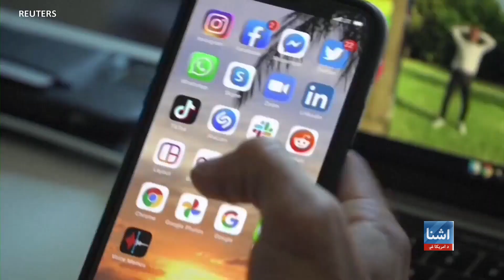د امریکا ټاکنې؛ د سیاسي ګوندونو ترمنځ جنسیتي توپیرونه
د امریکا د متحده ایالاتو د جمهوري ریاست لپاره د کاملا هریس او ډونالډ ټرمپ ترمنځ سیالی داسې ده چې هر یو د ګټلو چانس لري.  خو هریس د رای ورکوونکو د یو گروپ ترمنځ چې ښځې دي او تر نارینه وو ډیری رایې ورکوي تر ټرمپ مخکې ده. د امریکا غږ خبریالې ډورا مېکوار رپوټ راکړی چی د جمهوري ریاست سیالیو ته د هریس په ناوخته راتګ د سیاسي ګوندونو ترمنځ جنسیتي توپیرونه پراخ کړي دي.